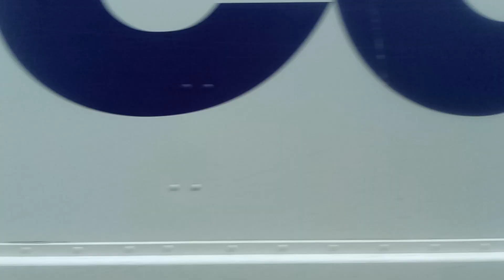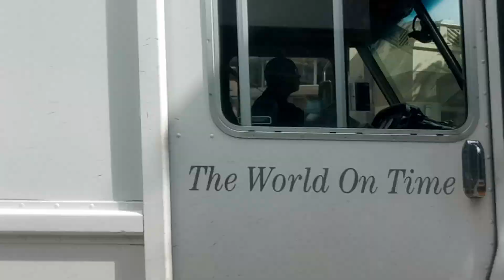Honolulu TheBus #712 Route 2L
Honolulu TheBus #712 Route 2L Waikiki Kahala Mall - Limited Stops. Wednesday 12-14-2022 at 1132 am.